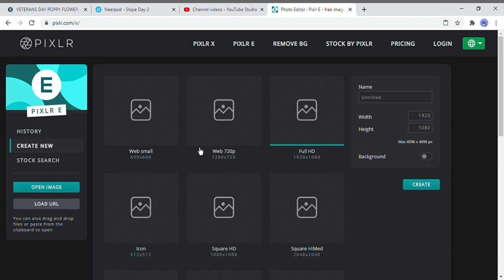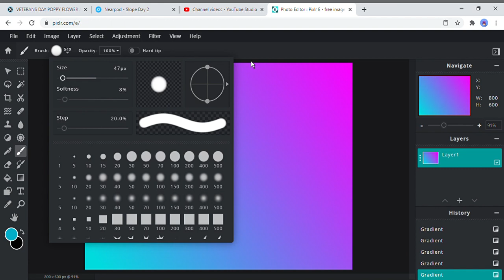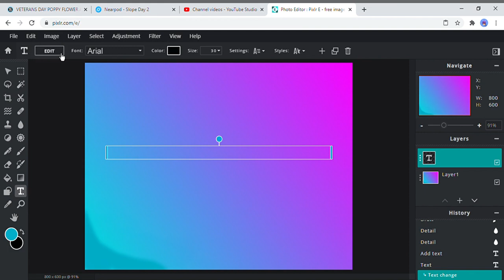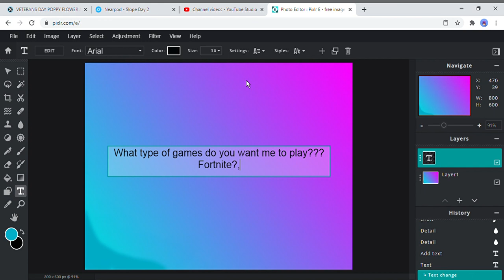What games do you wanna see on this channel